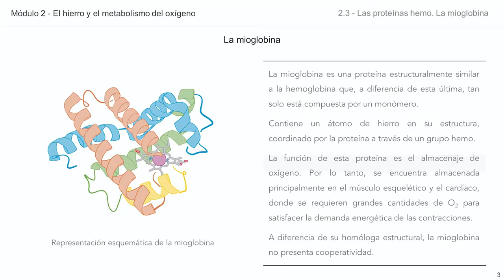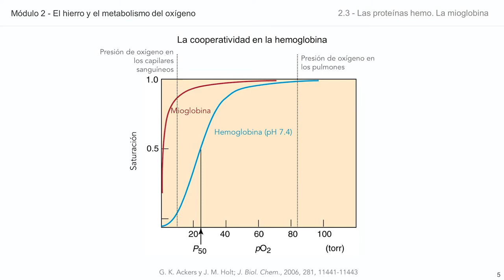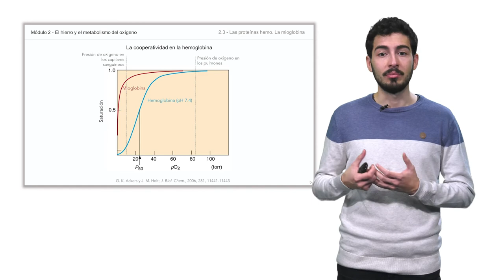Módulo 2: El hierro y el metabolismo del oxígeno _ 2.3 Las proteínas hemo. La mioglobina.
Autor: Àlvar Martínez Camerena

Introducción a las proteínas hemo, dentro del módulo 2 del curso MOOC de la Química y la Bioquímica de los metales esenciales, centrado en la química del hierro. En este vídeo se realiza una breve descripción de las proteínas hemo, centrándose en la mioglobina.